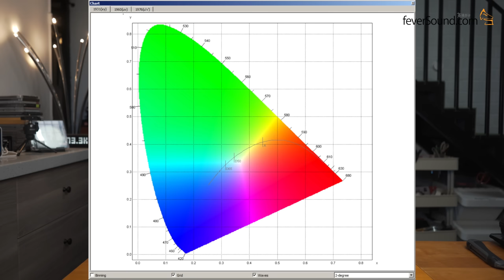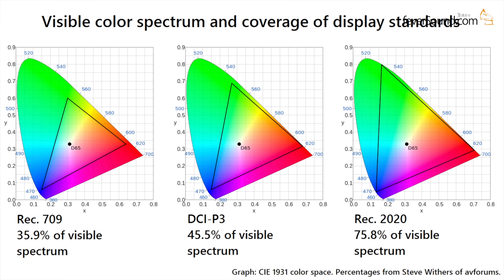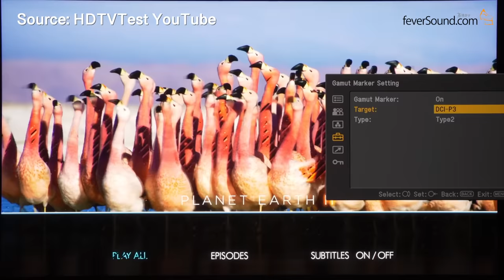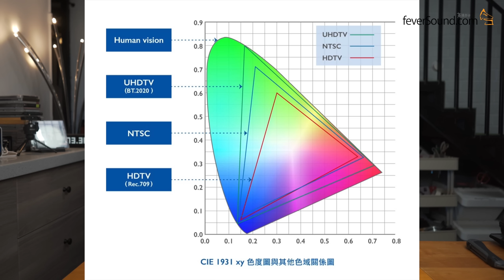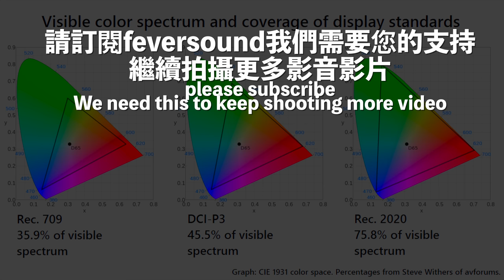[周五TechTalk] 6分鐘解說Rec.2020、DCI-P3、Rec.709色域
如有錯漏，敬請指正，喜歡睇的話，盡量Like & Share，感激
Reference sources: